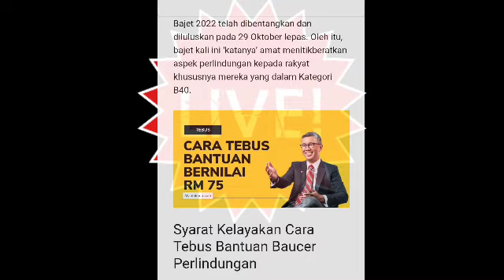BAJET 2022 // BANTUAN B40 SELAIN BKM 2022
BAUCAR PERLINDUNGAN TENANG